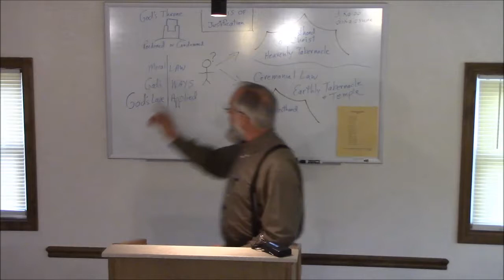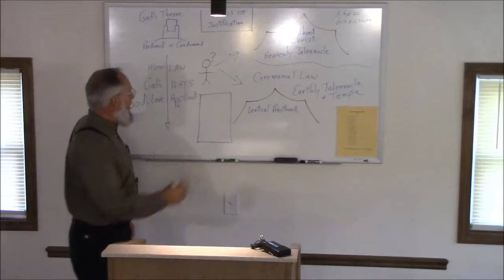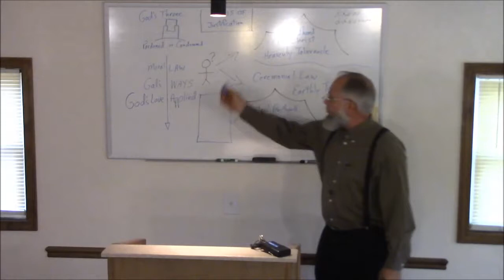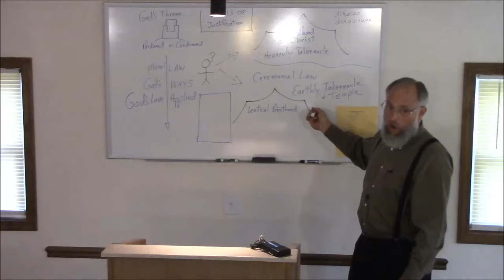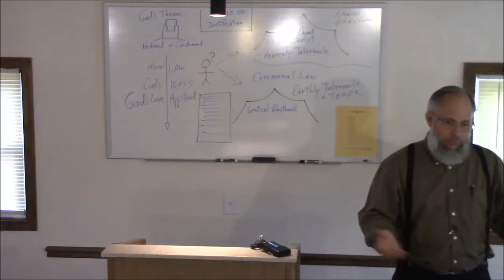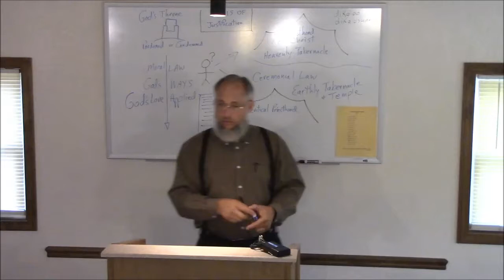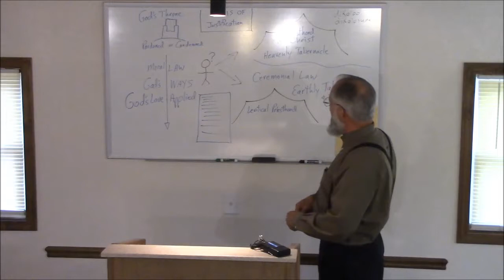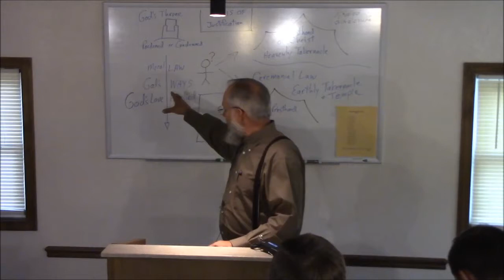Mark Bullen -- Bro. Mark Bullen Romans 4 - 2017